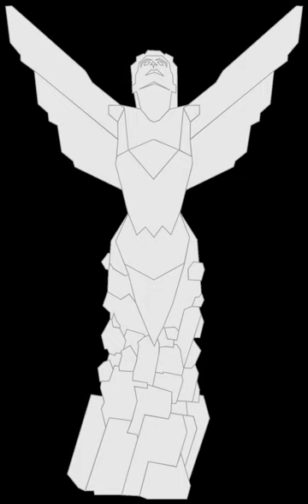The Game Awards | Wikipedia audio article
00:00:23 1 History
00:04:47 2 Process
00:05:57 3 Ceremonies and winners
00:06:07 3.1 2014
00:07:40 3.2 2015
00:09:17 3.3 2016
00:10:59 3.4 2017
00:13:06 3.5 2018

- Socrates

SUMMARY
The Game Awards is an annual awards ceremony honoring achievements in the video game industry. The shows are produced and hosted by Canadian games journalist Geoff Keighley who had worked on its predecessor, the Spike Video Game Awards, for over ten years. The ceremonies also feature premieres of new games and in-depth looks at previously announced ones.